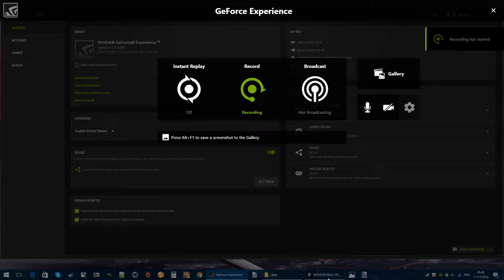Dragon Ball Xenoverse 2 Mods: Vegeta & Trunks Fused! SSB Trugeta!